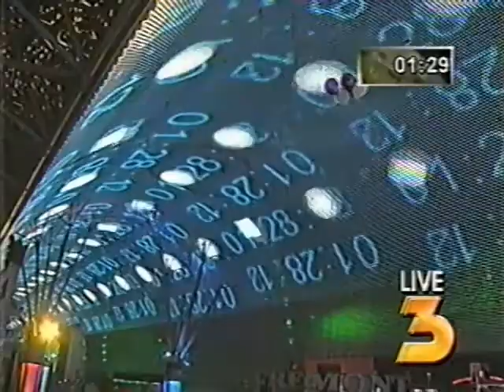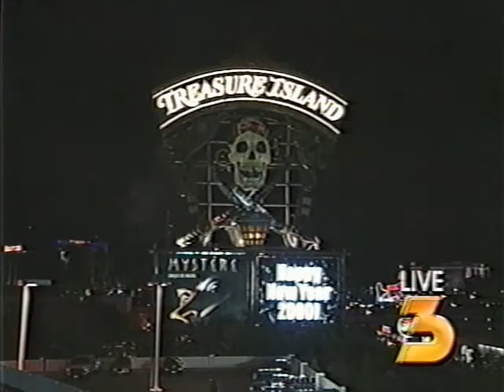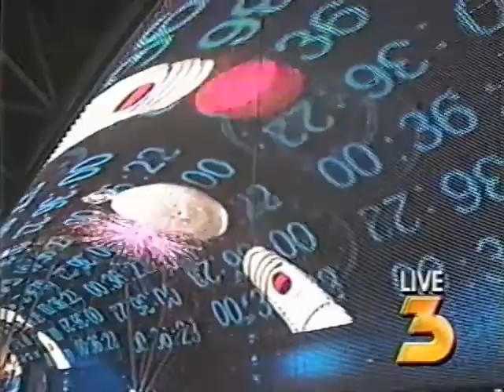1999 - Midnight Celebration - Las Vegas New Years Eve - KVBC TV